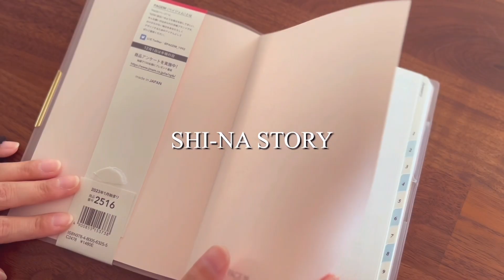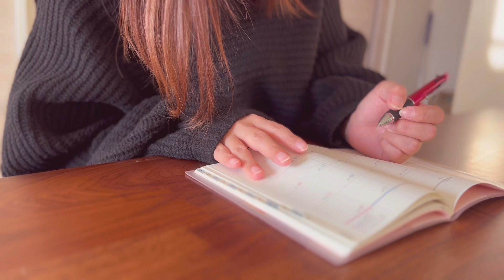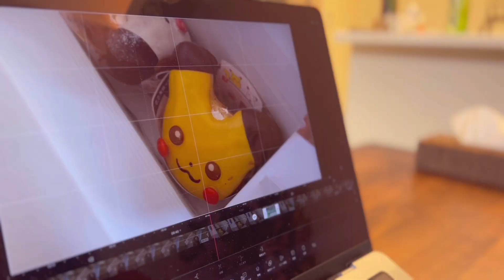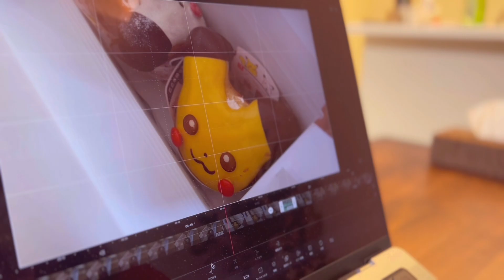季節を味わい尽くす3日間📝｜ポケモン・クリスマスドーナツ全種類紹介🍩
毎週1〜2本ペースで動画投稿をしています♡
…時々不定期でも投稿します🐰！

のんびりと無理なく毎日を大切に
生きていけたらと思っています🪴✨